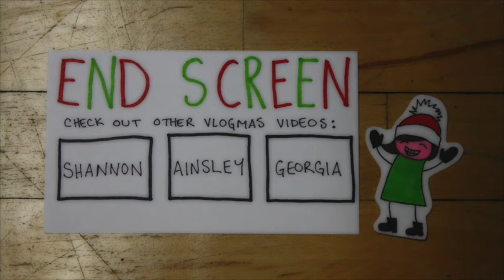Vlogmas: Day 30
Today is the last theme on our list: "looking back on the year". I've compiled a bit of a highlight reel of what I dubbed in January as "2014: the year of the pole".